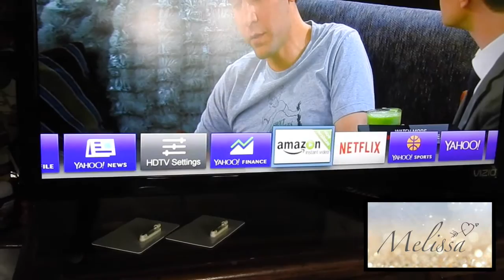Summer Clothing Haul 2016 // Electronics | Melissa ❥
Hello everyone! Today I will be showing you a haul of items that I have gotten this past week. Enjoy!.

Items mentioned:
Old Navy
- C'EST LA VIE T-shirt
- Black V-Neck tank top
- Black Shorts
- Boyfriend Denim Shorts
Best Buy

Hey lovelies! My name is Melissa. I'm just an ordinary college student who enjoys making videos! Check in every week for a new video. Have a good day!

With Love,
Melissa :)